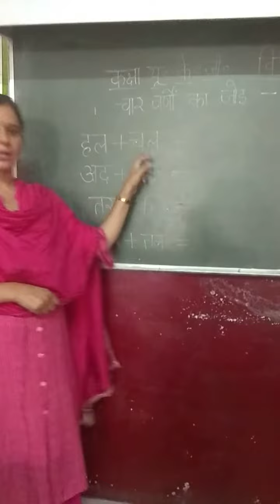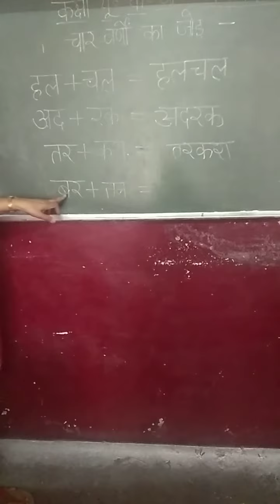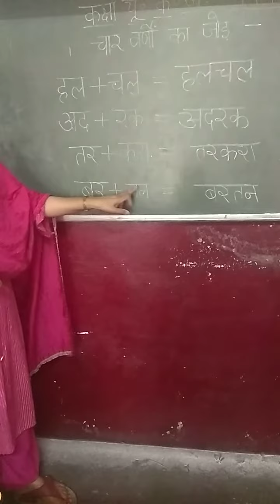UKG Lecture By Sarita Madam